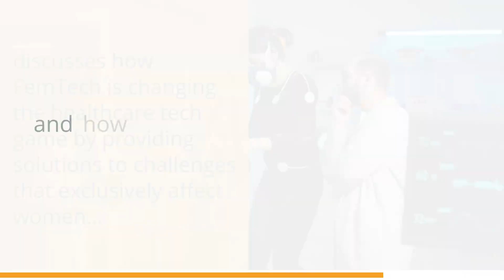The Future is FemTech | Cross-Guard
Forget FinTech, FemTech is on the rise and it's changing the lives of women and girls for the better.

FemTech refers to technology designed to improve the health and wellness of females.

Our blog, ''The Future is FemTech'' discussed how FemTech is changing the healthcare tech game by providing solutions to challenges that exclusively affect women and how it continues to grow and diversify.

Should you need any assistance or have feedback please do not hesitate to contact our helpful sales team at +44 or email .